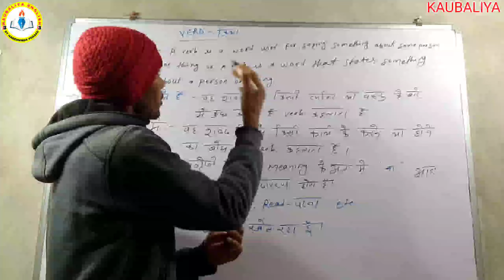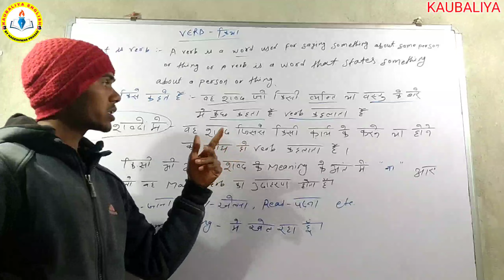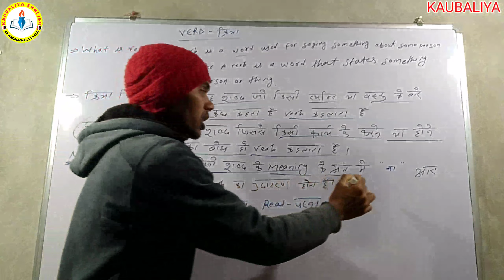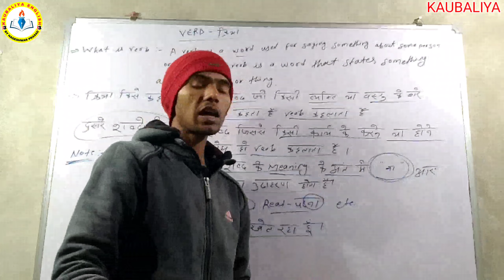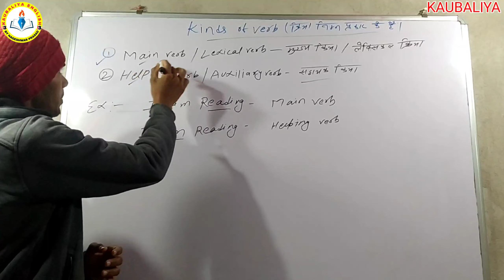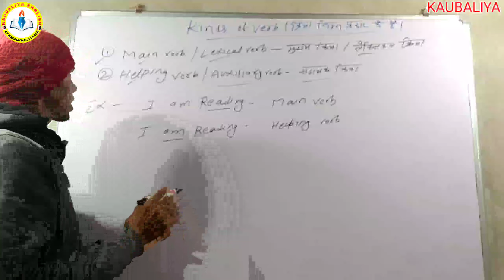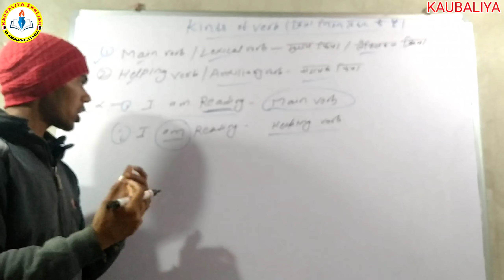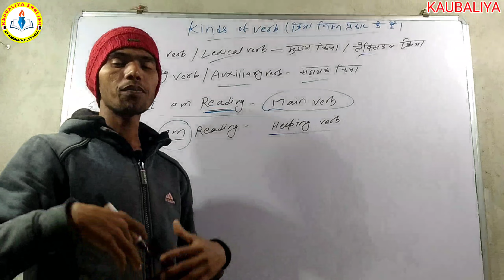Verb Kise Kahten Hain English Kaubaliya | verb क्रिया किसे कहते हैं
एक क़दम सफलता की ओर 🏃
🎯 English Seekho by nageshwar prasad - English Speaking full Course in Hindi, English grammar in Hindi, Daily use Vocabulary, daily use Sentences and speak English Videos come here everyday.you can easily learn the English Language and advanced English grammar through Hindi.

🎯 ज्ञान आपको मंजिल तक पहुंचने में मदद करता है,
बर्शते कि आपको अपनी मंजिल का पता हो।

👉 Problem पैसे की नहीं
👉 Problem सोच की है
      (Nageshwar Prasad)

Tage:-
Daily uses words in English
Daily uses words in speaking manner
Spoken English video
How to speak How to tell in English Angreji bolane kaise
What is English  Sentence kaise banaen Back blurry practice
English speaking practice english education English education
Chhoti chhoti daily use sentence
How to enhance spoken English
Daily uses sentences practice
English speaking
English education
Also, please take a look at our online English speaking course, beautifully designed English classes from beginners to advanced level to master the art of speaking fluent English,
 learn tons of new English vocabulary and learn English sentences structures to speak more clearly and confidently.

How to learn fluently English speaking
How to fluently English speaking
How to make english sentece
How to make hindi to English sentece
How to learn English writing
How to learn English reading
English seekho
English grammar kaise banaye
Fluently English kaise bolen
English sentece kaise banaye
English padhana kaise sikhen
English bolna kaise sikhen
verb kise kahte hai
verb ki definition
verb of kinds
verb kise kahte hai English me
verb kise kahte hai in Hindi me
verb kitne hote hain
verb ki form
क्रिया kriya क्रिया के भेद क्रिया की परिभाषा क्रिया शब्द क्रिया के उदाहरण
क्रिया के प्रकार
क्रिया के कितने भेद होते हैं
what is verb in English grammar
what is verb in English
what is Verb in Hindi
kriya hindi grammar
verb kise kahte hai by nageshwar sir kaubaliya
क्रिया किसे कहते हैं कौबलीया